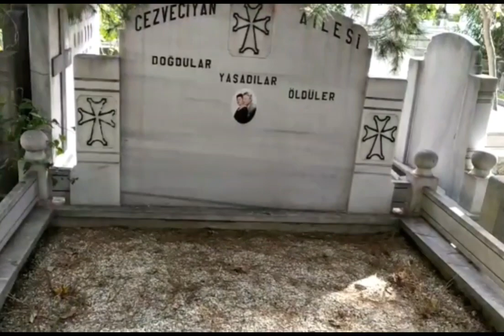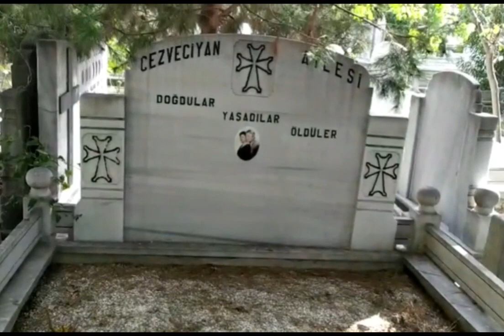Kenan pars mezari bakırköy ermeni mezarlığı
Bir dönem Yeşilçam filmlerinin sert mizaçlı karakterlerini canlandırdı. Ailesinin işleri gereği Zonguldak ilinde 1.5 yıl kaldı. Daha ailesi Bakırköy'e geçti ve ölene dek Bakırköy'de kaldı.
Askerliğini Balıkesir'de yaptı. Verdiği bir röportajda ''Gayrimüslüm olduğum için elime silah yerine kazma kürek verdiler. Akhisar-Sındırgı yolunun yapımında emeğim büyüktür.''demiştir.
84 sene Bakırköy'de yaşayan Pars'ın Bakırköy Özgürlük Meydanı'nda kendi adını taşıyan bir Milli Piyango bayiisi vardı. Ünlü sanatçı hat sanatı ile de ilgileniyordu.10 Mart 2008'de öldüğünde cenazesinde sergilenen ve renkli boncuklarla yaptığı "Allah" lafzı ve Kuran ayetleri dikkat çekmişti.
Kenan Pars, oyunculuğun dışında "Oğlum", "Derdimden Anlayan Yok", "Cinayet Gecesi", "Ölüm Allah'ın Emri", "Aklın Durur" ve "Bir Ateşim Yanarım" adlı filmlerin yönetmenliğini üstlenen, ayrıca birkaç filmde yapımcılık ve senaryo yazarlığı da yaptı.
Eşi Konyalı Ermeni asıllı bir Türk'tü. Narin ve Linda adında iki kızı vardı. Linda Ayhan Işık'ın ablasının oğlu olan bir Müslüman ile evlendi.
Kariyerine 1953 yılında başlayıp, 2003 senesine kadar sürdürmüştür. Sinemanın sert, kötü adamı olarak hafızalarda yer etmiştir. Pars’ın cenazesi Bakırköy Ermeni Kilisesi'nde düzenlenen törenin ardından Bakırköy Ermeni Mezarlığı’nda toprağa verildi.[2]